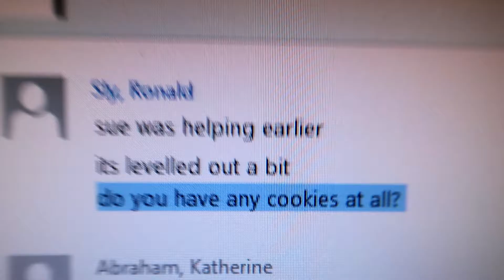September 20 | in 60 seconds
It's Frank Turner week here on Outloudkat apparently! Caught one of his 3 shows and Max from The Arkells was there too!